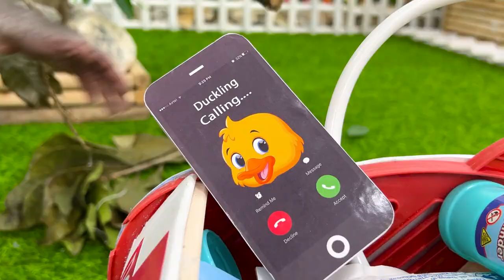Baby Monkey Bim Bim becomes a doctor who rides an ambulance to rescue Super Mario and Duckling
CREDIT
Manufacturer - Knife